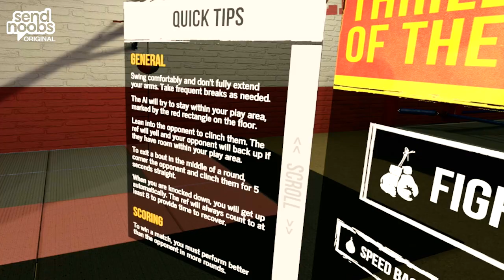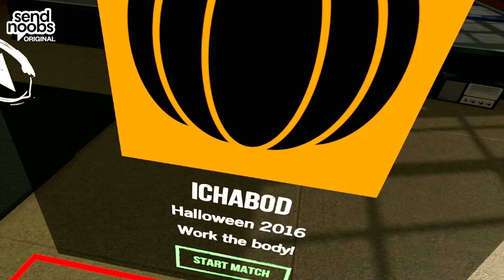Professional Boxers Use This Game To Train | VR Boxing (Thrill of the Fight)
WE ARE BACK BABY!! We've finally got the channel back in our hands and it's time to get some content flowing. Thrill of The Fight was an absolute blast to film and to play and it ruined my life, I nearly passed out.

The Thrill of the Fight is a room-scale only VR boxing game focused on authenticity. Face off in the virtual ring where you'll jab, dodge, and sweat your way to the top of the boxing world. Grab your gloves, step through the ropes, and become a champion.